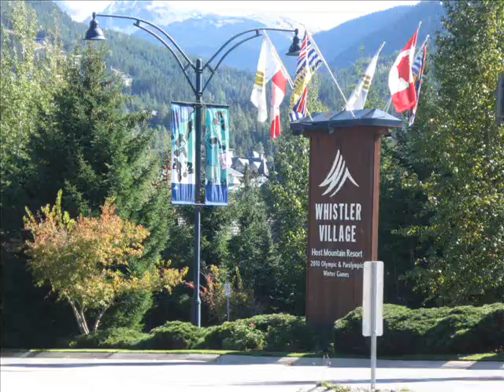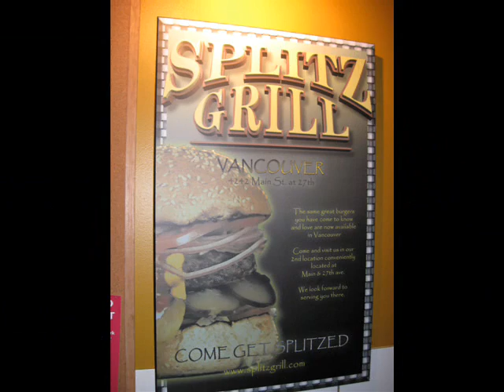soccer whistler 2009 slideshow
Here it is guys!